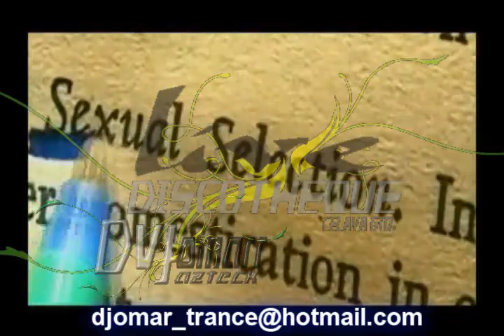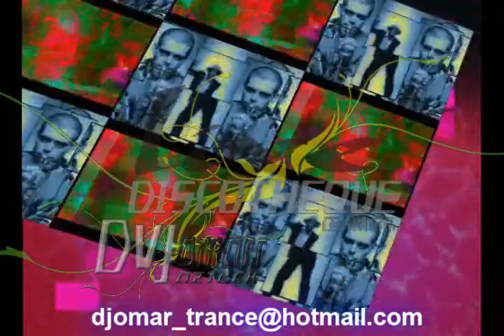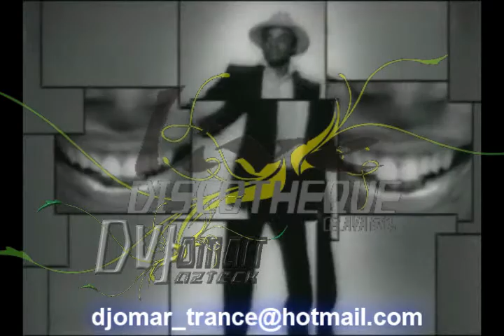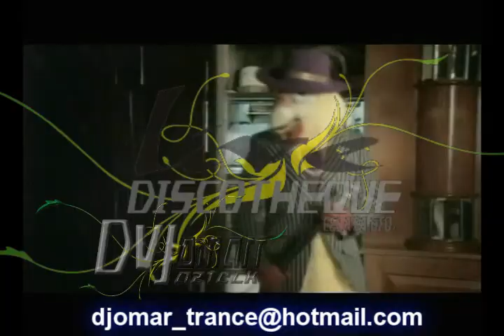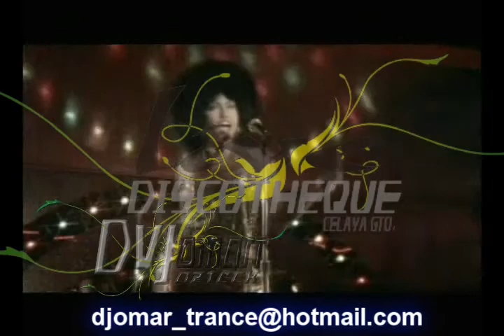Megamix Mashup Electro By Dj Omar Hernández